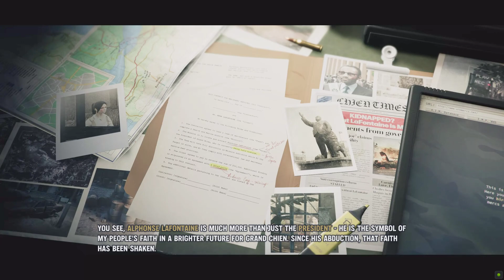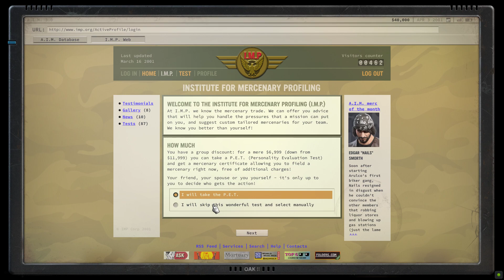Jagged Alliance 3 Part 1 Begin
Grand Chien, a nation of rich natural resources and deep political divides, is thrown into chaos when the elected president goes missing and a paramilitary force known as “The Legion” seizes control of the countryside. Now, the President’s family has pulled together all their resources, including an arrangement with the powerful Adonis corporation, to hire a group of skilled mercenaries tasked with finding the President and bringing order back to the country.

FEATURES
Engage in rich, tactical turn-based combat
Recruit from a large cast of unique mercenaries, including many familiar fan favorites
Loot, salvage, and customize an arsenal of weaponry and equipment
Choose from a wide array of special perks to customize your mercs as they level up
Decide the fate of Grand Chien in an open RPG structure
Control territory, train the locals, command multiple parties, and defend against enemy forces in an alive, active world
Experience the campaign with friends in online co-op mode